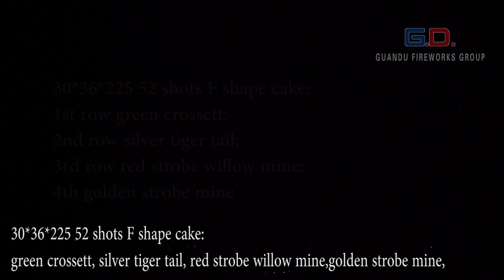DC30007-3-1.2”52 shot F shape cakes from Guandu Fireworks golden strobe mine with green crossett